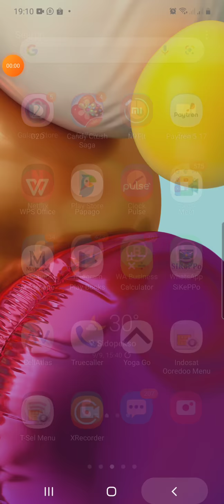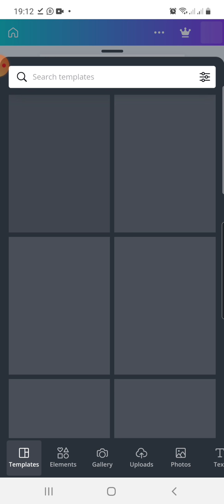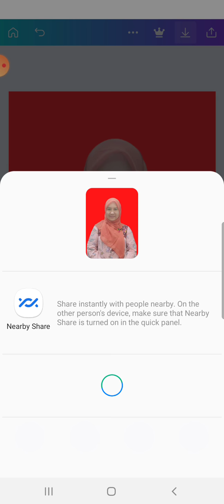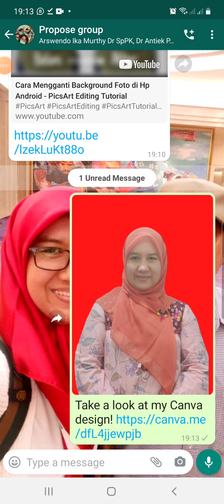cara singkat buat pass photo